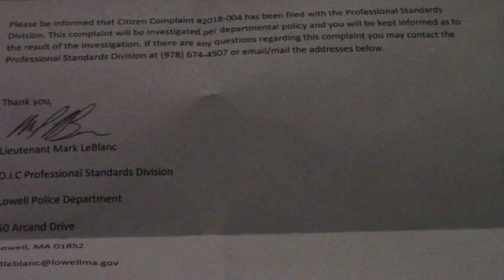Notification From Lowell PD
I got a notification from Lowell Pd about them receiving my FOIA Request and my complaint. Just showing people a little bit of the process we go through when dealing with these public servants.